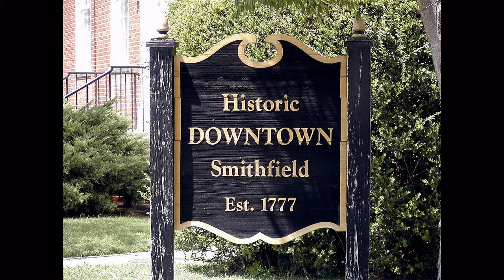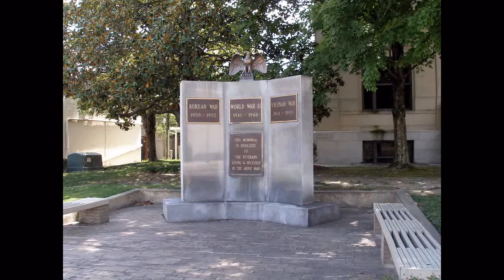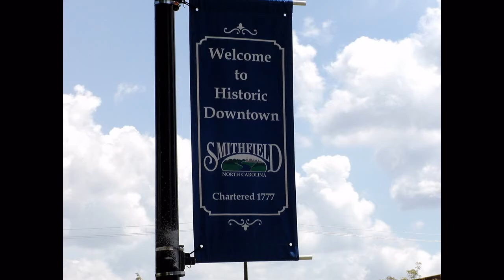Historic Downtown Smithfield, NC HD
Smithfield, NC -- located in Johnston County, has just undergone a renovation.
This video will showcase the improvements that have been made. For more information on Historic Downtown Smithfield
Photodex - YouTube High Defination Normal